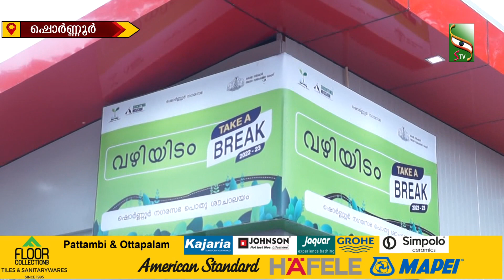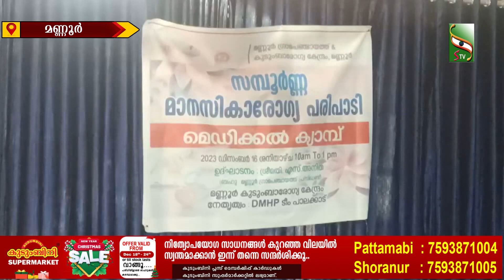NEWS EVENING | 18.12.2023